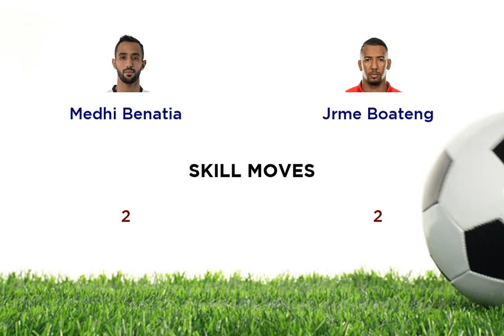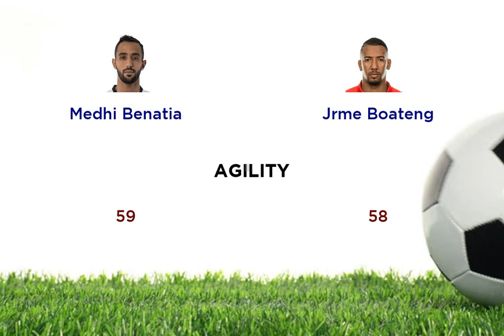Medhi Benatia vs Jrme Boateng